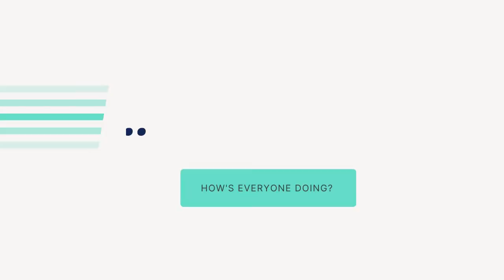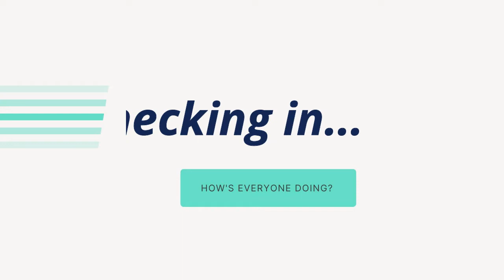Crip Chat April 4, 2020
If you're interested in joining the chat and connecting, you can sign up to get the Zoom link scheduled for Saturday at 2 PM PST/5 PM EST.

Hope to see/hear you there!